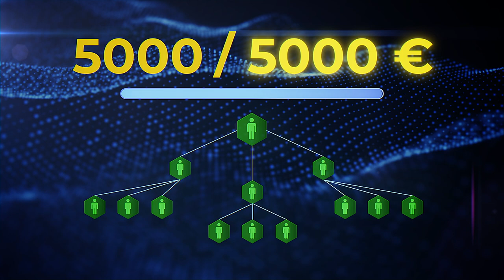Apa Itu Diamond World Pool?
Diamond World Pool adalah bonus baru yang luar biasa besar dari Ultima Business.

10% dari penjualan produk utama selama periode tertentu akan diakumulasikan ke dalam tiga pool. Jumlah ini dibagikan di antara para mitra yang memenuhi persyaratan kualifikasi ke pool.